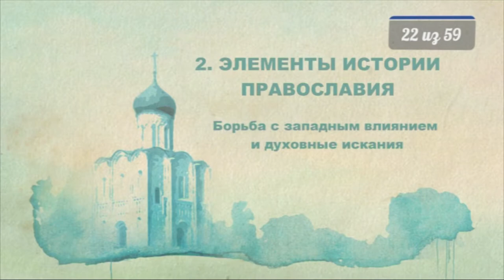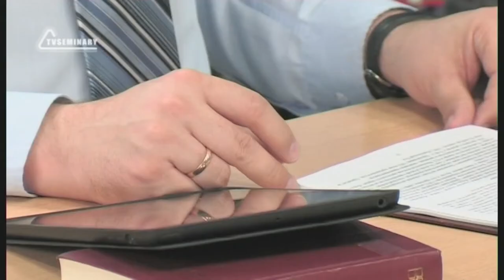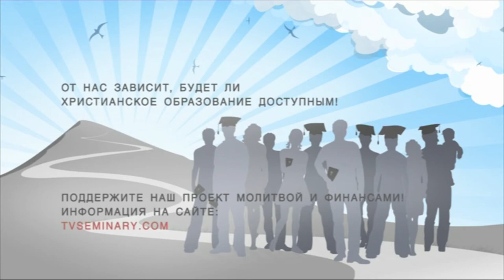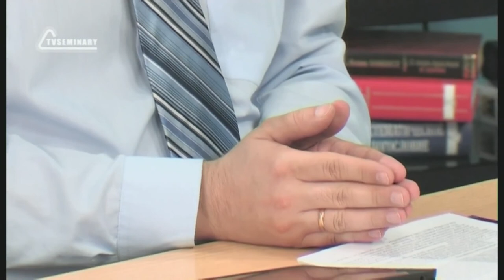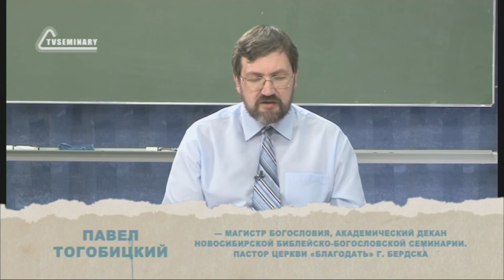PT516 Rus 22 Элементы истории православия Борьба с западным влиянием и духовные искания